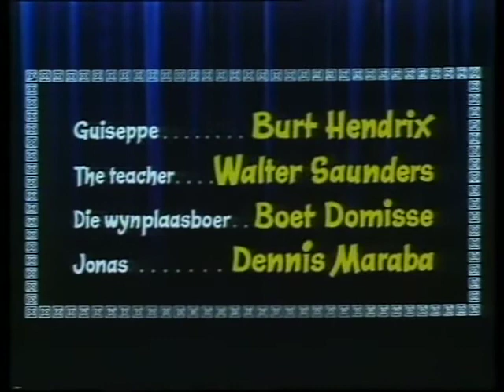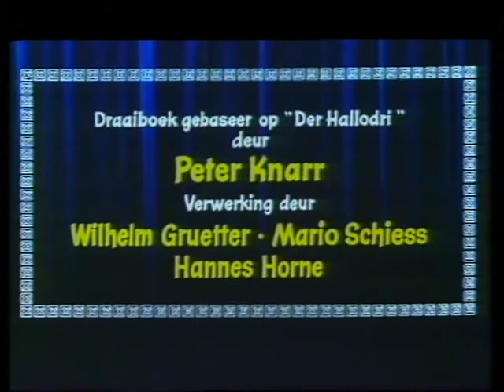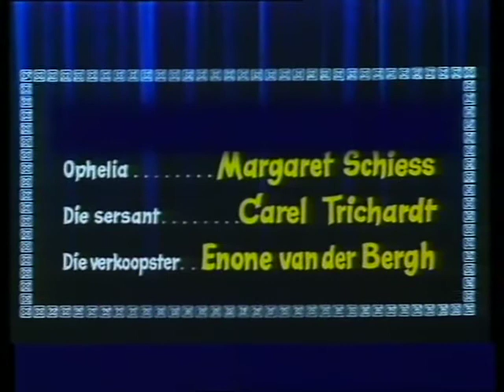Die Vervlakste Tweeling 1969